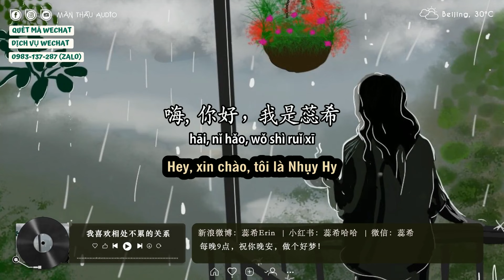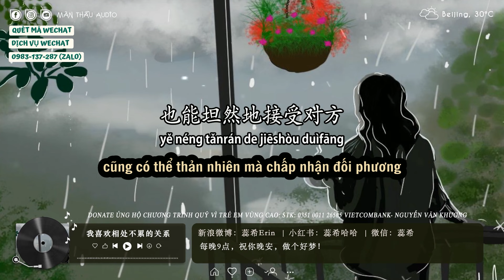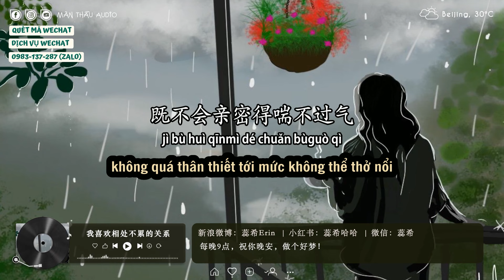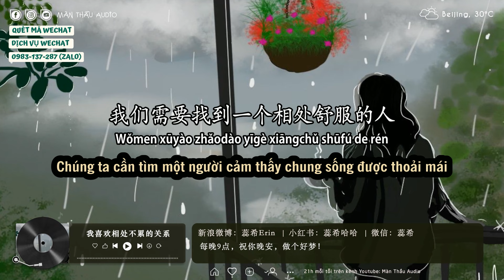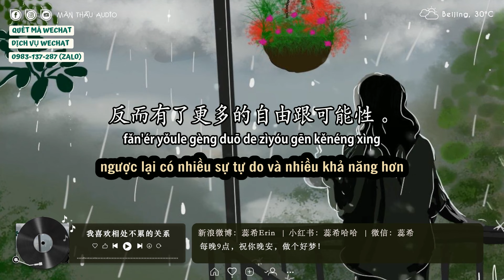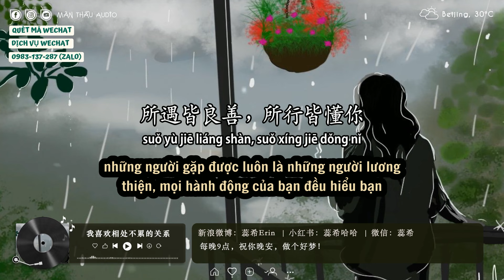Nhụy Hy 2020 | số 15 | Tôi thích mối quan hệ bên nhau mà không mệt mỏi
Tên bài: 我喜欢相处不累的关系
Giọng đọc: Nhụy Hy 蕊希